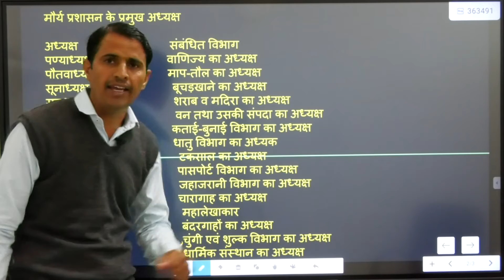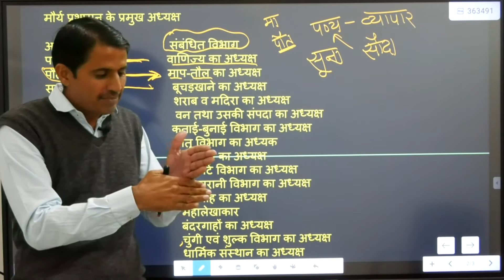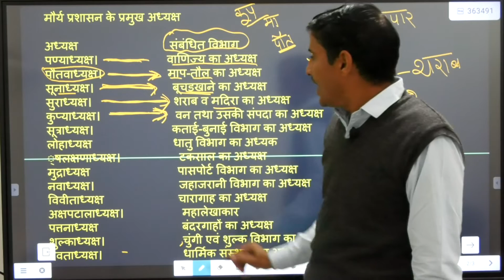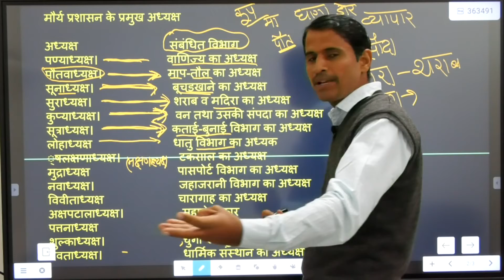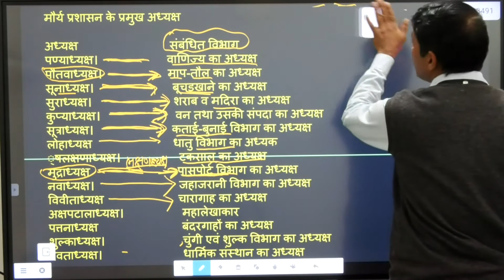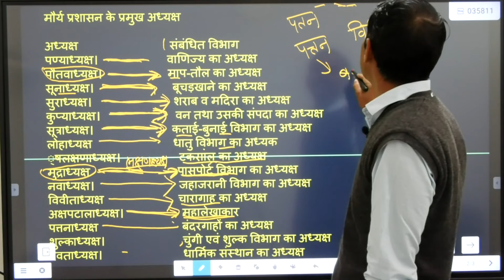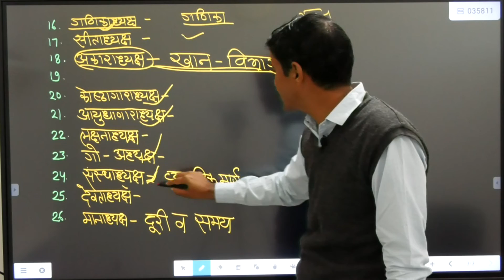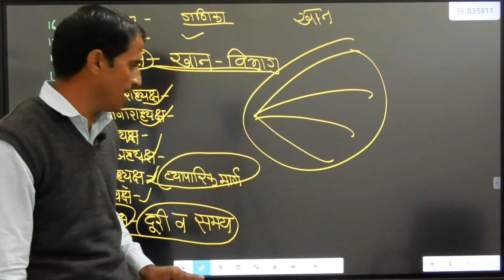मौर्यकालीन प्रशासन विभिन्न विभाग और उनके अध्यक्ष 10th,12th और REET व अन्य परीक्षाओ में समान उपयोगी